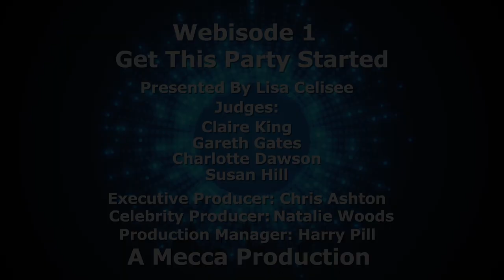Mecca Star 2018 S1E1 'Get this party started'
The first ever Mecca Star, join presenter Lisa with her celebrity judges (Claire King, Gareth Gates, Charlotte Dawson and Susan Hill) as the search for the first bingo pop star.